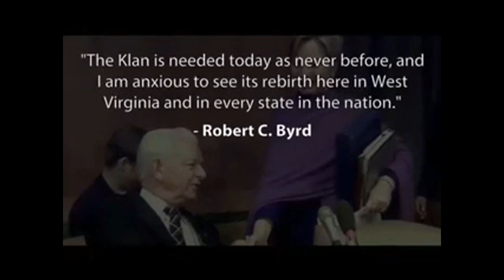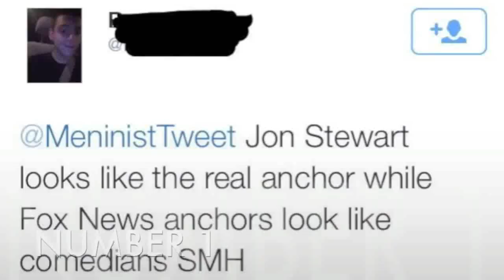FACT :10 Reasons why Clinton male supporters lack penis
i was for Bernie now Trump Clinton supporters are fucking dumb
Google Clintons mentor .. kkk leader
google Clinton’s economics .. anti black
google democratic party’s creations and endorses kkk
google 3 strike rule and failure of black culture = Clinton’s
I work with economics and I can promise you we are better off with Trump over Clinton 1% growth means 8 years we will go under due to Clintons policies Trumps a none lobbyist with a great tax plan No can predict his trade Deals NOONE! but a none lobbyist can work the field for the best money he will most certainly Bring jobs back ... ( millions ) which brings money into the country making a growth over 1 % in 8 years that leaves OBAMAS/HILARY POLICIES will be left in the dark...